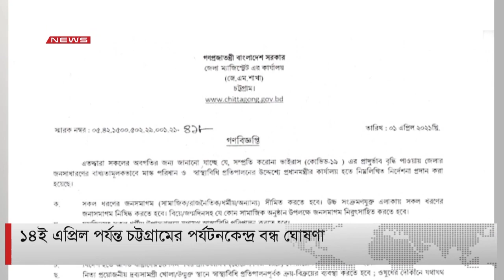ডিবিসি দেশের সংবাদ